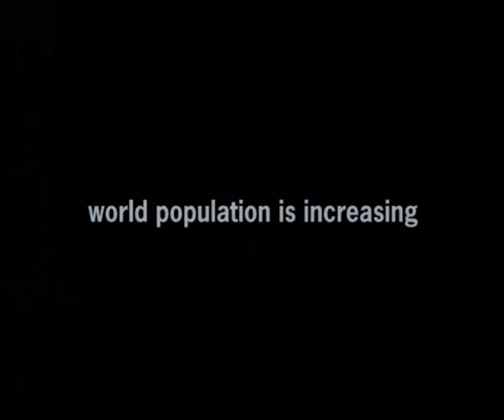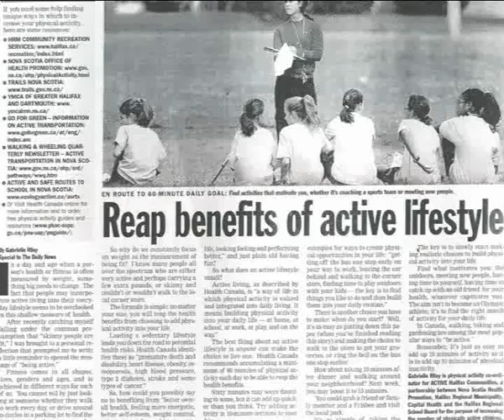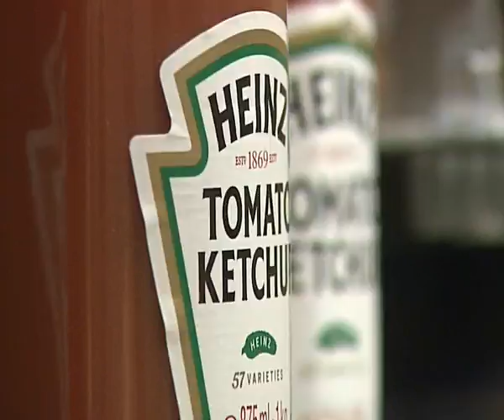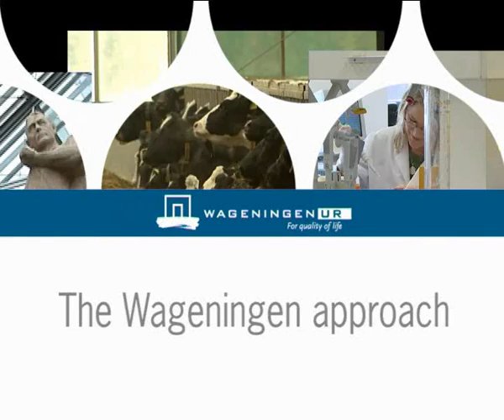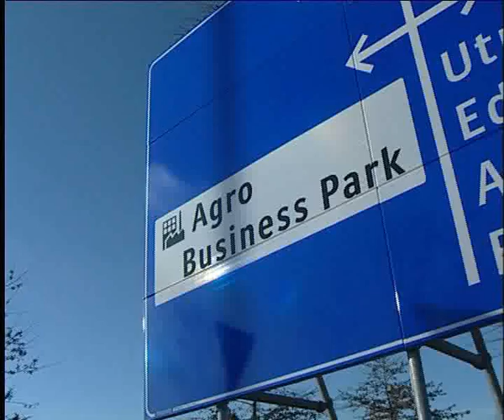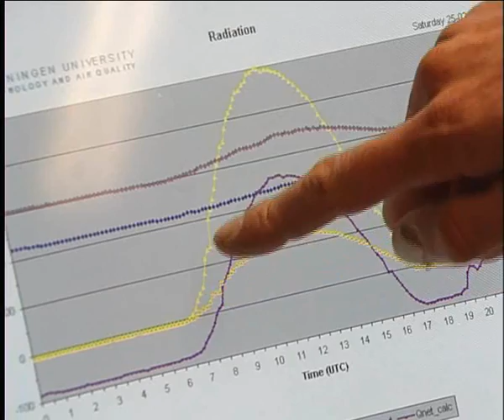Wageningen UR - For Quality of Life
Wageningen Universiteit en Researchcentrum is een internationaal toonaangevende kennisinstelling die essentiële bijdragen levert aan de kwaliteit van leven. De missie van Wageningen UR is: "To explore the potential of nature to improve the quality of life". Met onze kennis van de natuur en van natuurlijke processen werken wij wereldwijd binnen ons domein van gezonde voeding en leefomgeving aan de verbetering van de kwaliteit van leven. Wageningen UR zet zich in om een concrete en fundamentele bijdrage te leveren aan de grote vraagstukken van deze tijd, zoals de beschikbaarheid van voldoende en gezonde voeding, het omgaan met klimaatverandering en het ontwikkelen van duurzame energievoorziening. Om die rol te kunnen spelen is een open instelling nodig ten opzichte van mondiale ontwikkelingen.